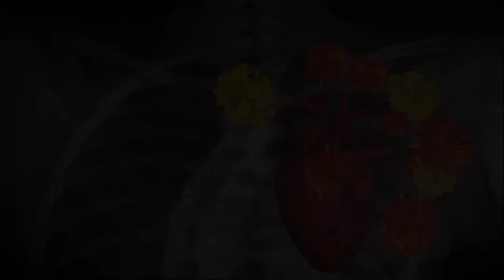Viva Frida | Didier Goupil - Karelle Prugnaud - Claire Nebout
Théâtre
D’après la correspondance de Frida Kahlo, Claire Nebout saisie une Frida
dans son quotidien, au plus près de ses amours, de ses mécènes, de ses
camarades de combat, recomposant sa vie, son parcours entre douleur, tourment, amour, colère et abnégation.

Mardi 10 janvier, 20h30 | Théâtre Molière, Sète